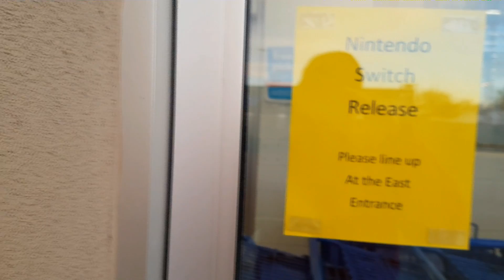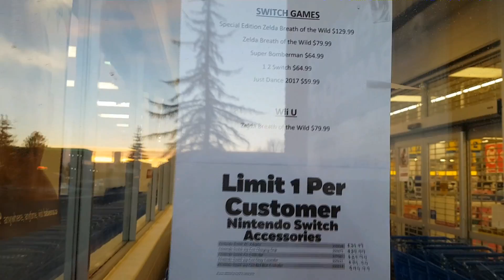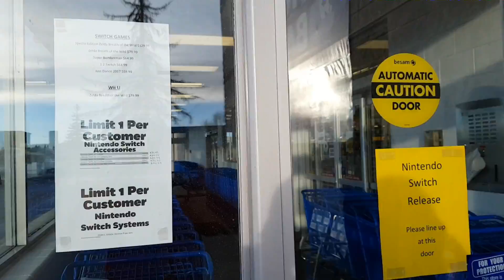Vlog: Nintendo Switch Launch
Waiting outside Toys Я Us (South Edmonton) on the morning of Friday, March 3, 2017, anticipating the arrival of Nintendo's newest games machine (console/handheld hybrid?), the Nintendo Switch!

Unboxing video soon to follow!

Purchase a Kickstarter backer version of the Nintendo Quest DVD!: